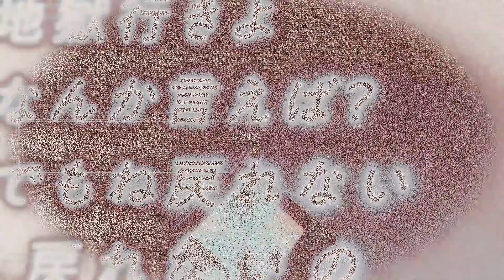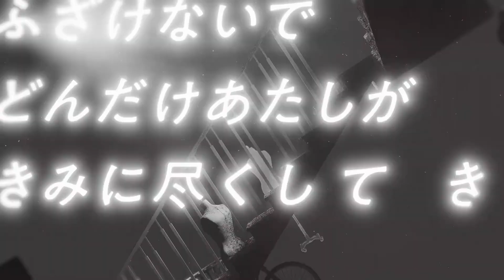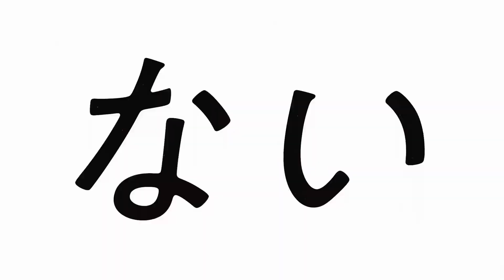Naito Yuki - Dilemma - ACE Studio VOICEMIX Cover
Vocals:
Naito Yuki ACE (AI)

UST - Celes-P
Mix - caleb4798-P
Tune - caleb4798-P
Original Song - DECO*27

Software Used:
ACE Studio 1.7.0 (Vocals, Voice Manipulation & Pitch Tuning)